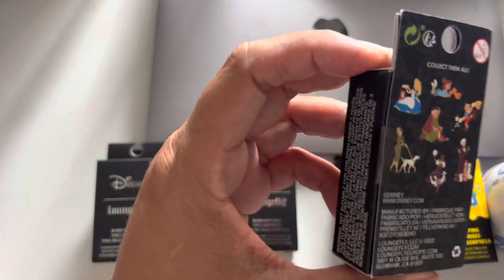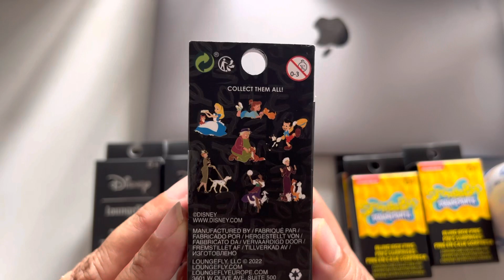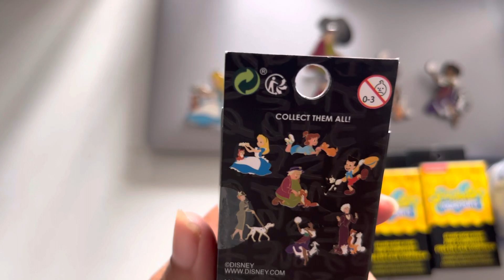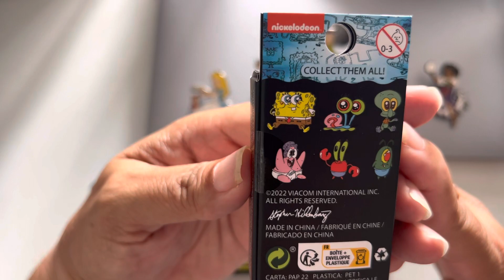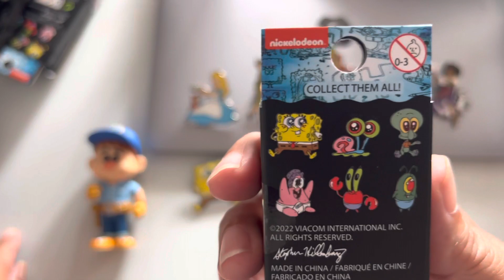Hot topic and Boxlunch Pin Haul